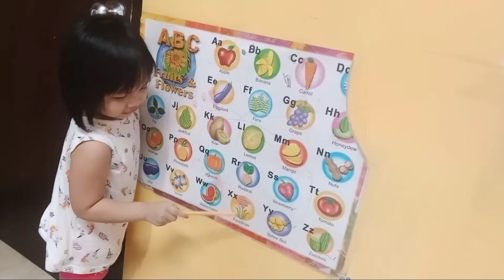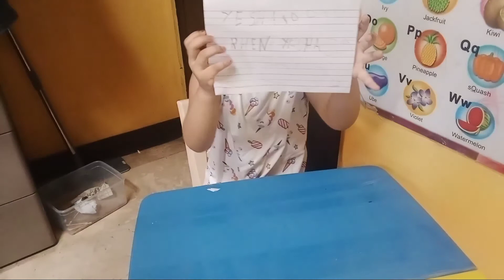Little teacher#home school#3 years old#makulit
Little teacher#home study#3 years old makulit#yeshiesvlog#